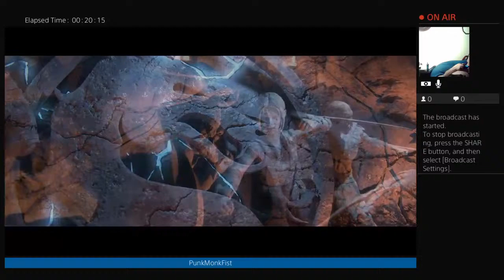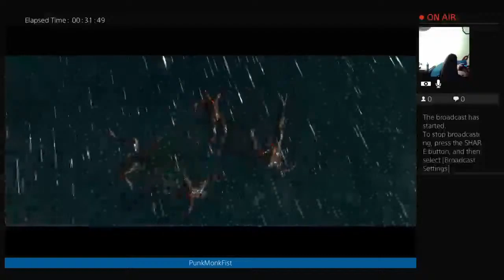PunkMonkFist's Gaming Adventures